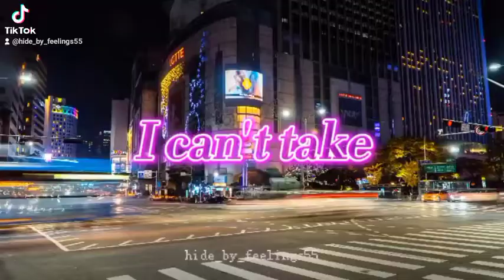Clean Bandit-Solo(lyrics) feat.Demi Lovato